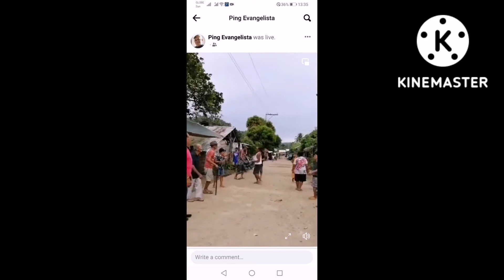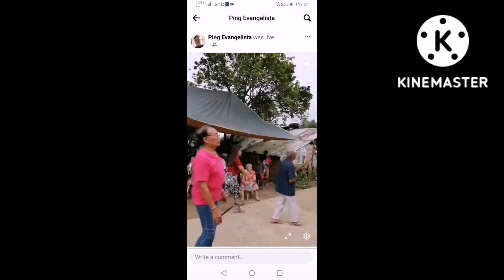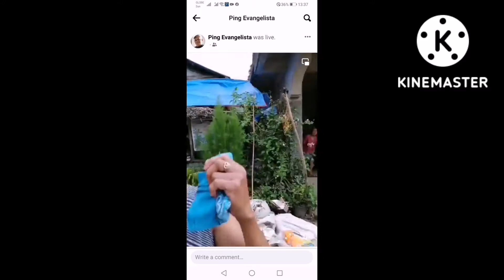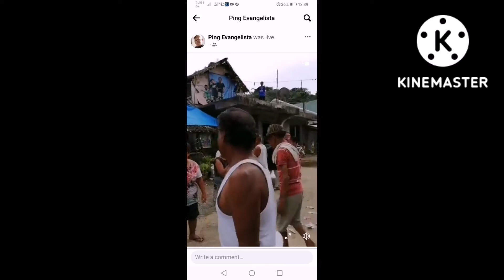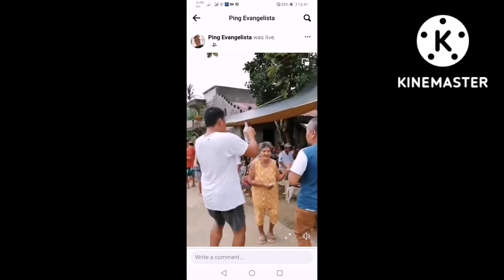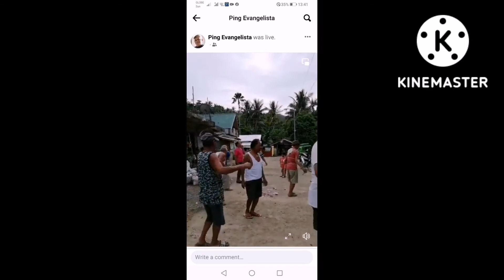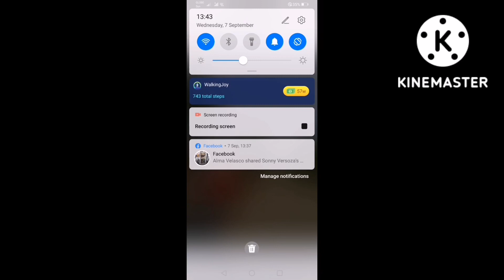Pantomina sa kalsada